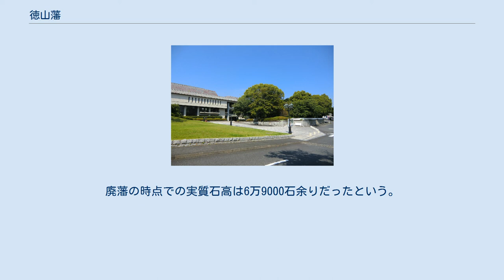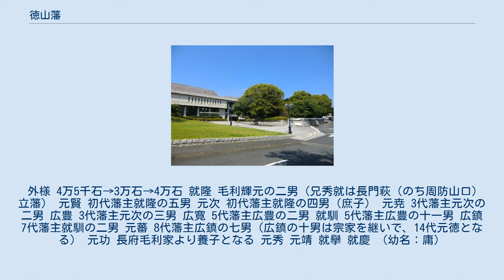徳山藩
徳山改称（左）及び徳山藩開府（右）の250年を記念する碑（祐綏神社） 徳山藩（とくやまはん）は、江戸時代の藩。
長州藩（萩藩）の支藩。
当初の名称は下松藩（くだまつはん）。
 藩庁は最初は周防国下松（現在の山口県下松市）、後に同国徳山（改称前は野上村。現在の山口県周南市）。
藩庁の置かれた徳山陣屋（徳山城）は、飯野陣屋、敦賀陣屋と共に日本三大陣屋の一つに数えられる。
 下松藩は萩藩の支藩で、毛利輝元の子で毛利秀就の弟に当たる毛利就隆が、1617年（元和3年）に3万石を分与されたことから立藩した。
1625年（寛永2年）の藩内検地では、実質的な石高は4万石余りであったといわれている。
しかし就隆は江戸に滞在することがほとんどで、実際に下松に入ったのは1638年（寛永15年）であった。
なお、実際に幕府より藩として正式に認められたのは、1634年（寛永11年）3月のことであった。
 藩政においては萩藩とほとんど変わるところはないが、家臣団の多くは関ヶ原の戦い後に浪人した者や本家の藩士における三男などの取立てにより編成されていた。
 徳山藩庁である徳山城跡地（現在は周南市文化会館や周南市徳山動物園になっている） 1650年（慶安3年）6月、下松は交通に適していないという理由から、就隆は藩庁を同国徳山に移した。
徳山ははじめ野上と言われていたが、就隆が徳山と改称した。
 第3代藩主・元次の代の1716年（享保元年）に領民の立木の伐採をめぐって宗家と対立し、幕府より本藩への非礼として改易された（万役山事件）。
しかしその後、重臣の奈古屋里人らの奔走で、1719年（享保4年）に元次の子・元尭が3万石で再興した。
 1836年（天保7年）、萩藩の斡旋により徳山藩主は城主格となり、それまで「御館」（徳山陣屋）と呼ばれていた藩庁が、「御城」「御殿」（徳山城）と呼ばれるようになった。
 第9代藩主・元蕃は、版籍奉還により1869年（明治2年）に徳山藩知事となるが、1871年（明治4年）5月には、廃藩置県に先んじて藩知事を辞任し、その所領を本家の山口藩に返還した。
廃藩の時点での実質石高は6万9000石余りだったという。
 なお、第1次長州征伐の時に切腹した福原元僴や毛利敬親の養嗣子となった元徳は、第8代藩主・広鎮の子である。
 歴代藩主の墓は周南市の大成寺にある。
また、子孫は現在も同地に居住し、ゴルフ場経営などを手がけている。
 外様 4万5千石→3万石→4万石 就隆 毛利輝元の二男（兄秀就は長門萩（のち周防山口）立藩） 元賢 初代藩主就隆の五男 元次 初代藩主就隆の四男（庶子） 元尭 3代藩主元次の二男 広豊 3代藩主元次の三男 広寛 5代藩主広豊の二男 就馴 5代藩主広豊の十一男 広鎮 7代藩主就馴の二男 元蕃 8代藩主広鎮の七男（広鎮の十男は宗家を継いで、14代元徳となる） 元功 長府毛利家より養子となる 元秀 元靖 就擧 就慶 （幼名：庸）